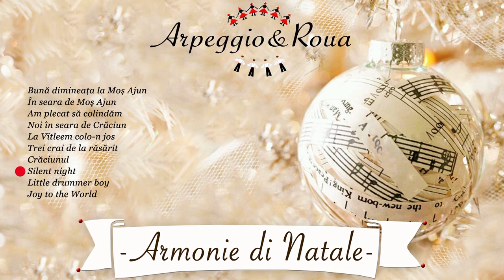Arpeggio & Roua - Silent night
ARMONIE DI NATALE
ARPEGGIO&ROUA